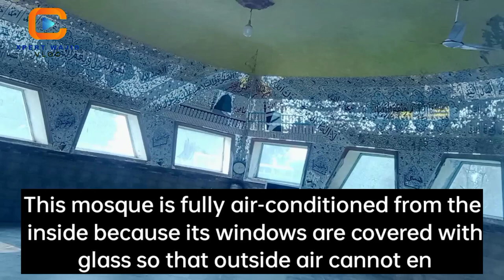Mosque with Boat | کشتی والی مسجد | English Subtitle Video